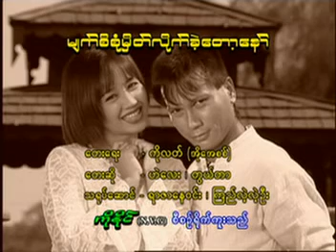မျက်စိစုံမှိတ်လိုက်ခဲ့တော့နော်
တွယ်တာ၊ ဟဲလေး - ရည်းစားလေးနေတဲ့အိမ် album